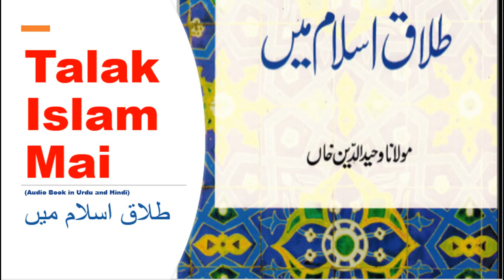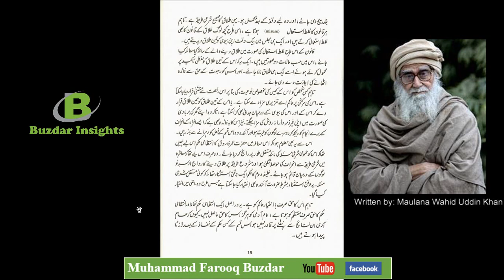Talaq Islam Main ( Audio Book in Urdu and Hindi) Divorce in Islam, by Maulana Wahid Uddin khan.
Raaz-e-Hayat by Ma

Written by Maulana Wahid Uddin Khan
Narrated by: Muhammad Farooq Buzdar